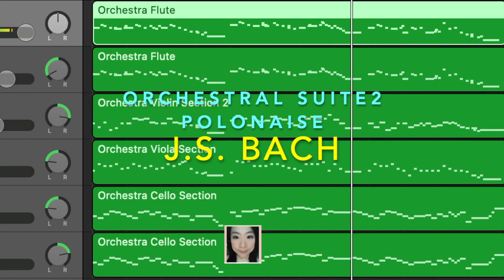Make Mac /ipad your own orchestra/choir:Bach Orchestral Suite 2 in B minor BWV1067 POLONAISE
make your own concert on Mac